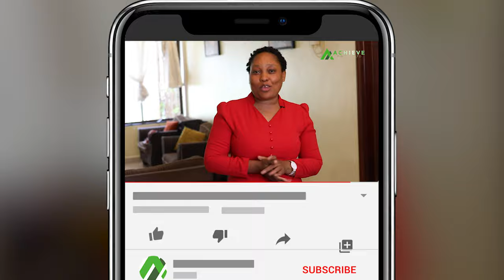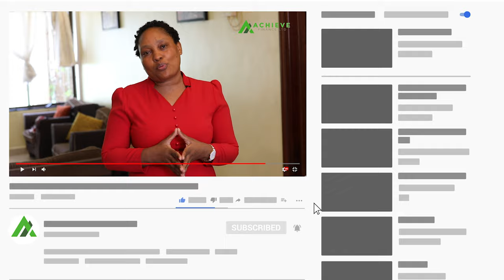Uwekezaji na Umoja Fund | UTT AMIS | Achieve Finance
Uwekezaji na Umoja Fund. Watch this Video ☝️